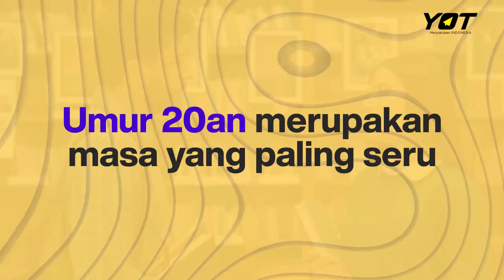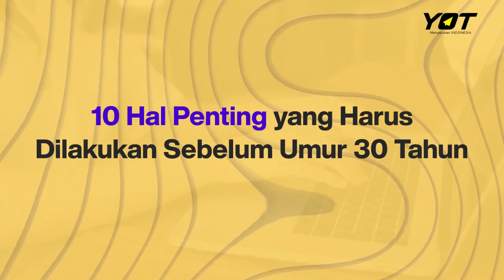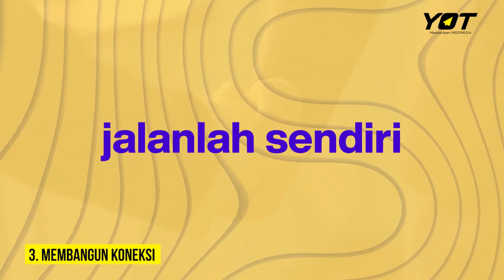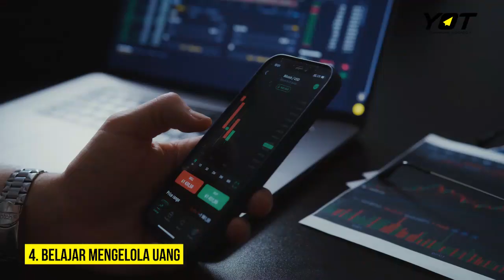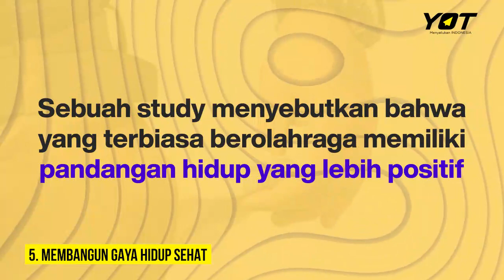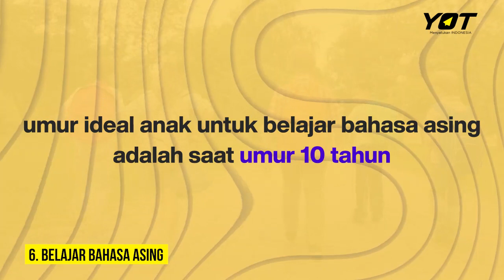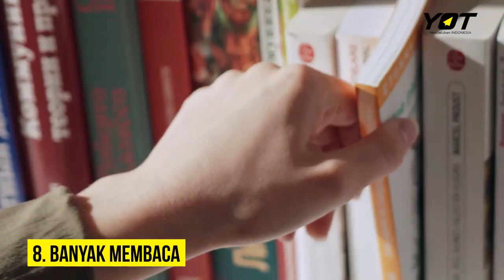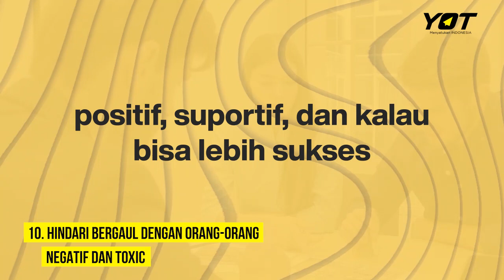10 Hal Penting yang Harus Dilakukan Sebelum Umur 30 Tahun | Udah Tahu Belum?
Halo YOTers!

Umur 20an merupakan masa yang paling seru, menyenangkan sekaligus menantang dalam hidup. Pada masa ini YOTers akan banyak mengambil keputusan yang akan mengubah hidup kamu kedepannya. Agar arah hidup kamu berjalan seperti yang kamu inginkan, seperti sukses, bahagia dan  bermanfaat, Young On Top telah merangkum 10 Hal Penting yang Harus dilakukan Sebelum Umur 30 Tahun.